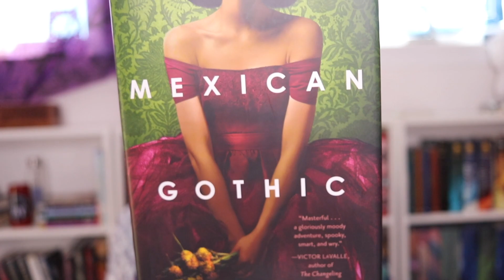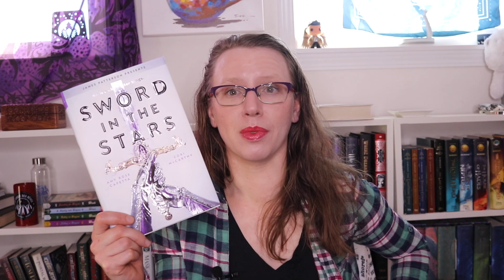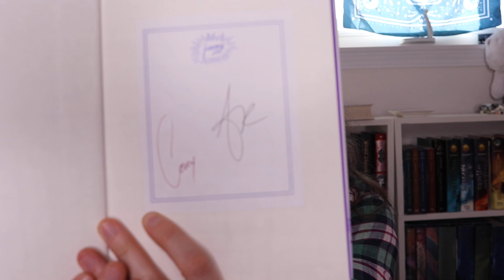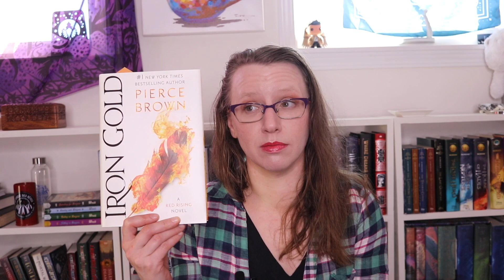TBR Leftovers | 2020 Edition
Going through the books from 2020 that I most wanted to read and...never got to. I'll read them this year, I swear! Maybe. Probably. Big yikes.

Wish List

The Bone Shard Daughter (The Drowning Empire #1) by Andrea Stewart
The Silvered Serpents (The Gilded Wolves #2) by Roshani Chokshi
Iron Gold (Red Rising Saga #4) by Pierce Brown
The Darkest Part of the Forest by Holly Black
Sword in the Stars (Once & Future #2) by Amy Rose Capetta and Cory MacCarthy
The Ten Thousand Doors of January by Alex E. Harrow